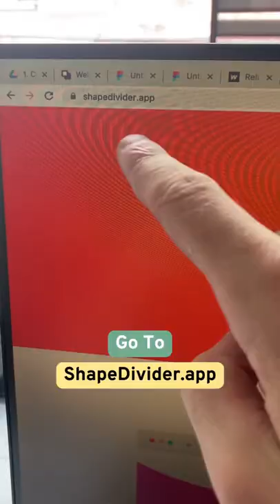Free SVG dividers for your website